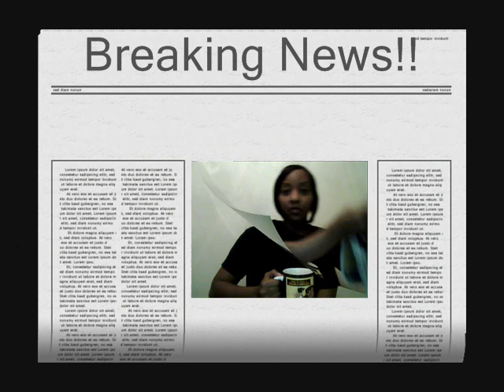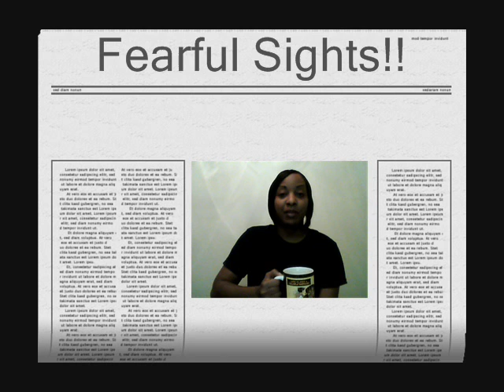Everyday Life Rapture of the Church?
October 13, 2010 and the "mothership" has failed to appear!!! False prophets teaching lies and destroying souls. I decided to have fun with it as so as they have fun with that multi million dollar movie that was made! Ufo's are not the most high's chariots!! He describes his chariots READ!!